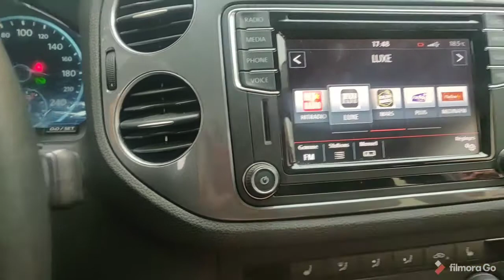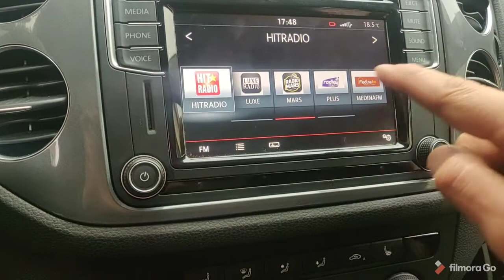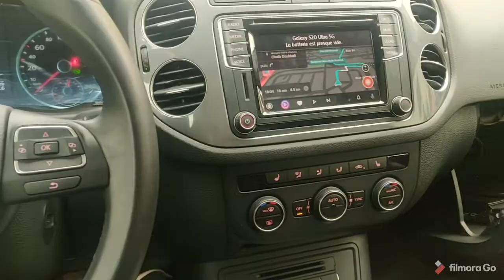VW Tiguan Korea Installation Régulateur Vitesse Poste Composition Média Bluetooth Voice App Connect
@@@ Sur VW Tiguan 1 2018 Korea Installation Régulateur De Vitesse GRA et Poste Composition Média PQ MIB 2 Full Activation Bluetooth Commande Vocale App Connect Carplay Android Auto Mirrorlink et Récupération Caméra De Recul Origine @@@😎😎😎.